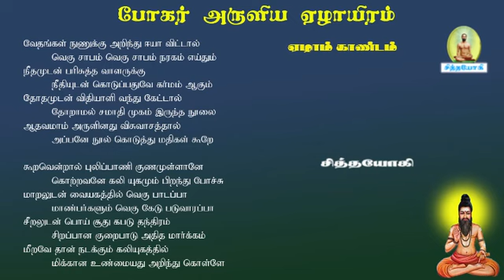போகரேழாயிரம்.281-ஐயோ! கலியுகம் பிறந்தாச்சு நான் சமாதிக்குப் போறேன் போகர் அலறல்!!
போகர்7000 கலியுகம் போகர் பயம் அதிர்ச்சி
உங்கள் கவனத்திற்கு
சித்தர்பாடல்கள் sidharsongs vaasiyoga வாசியோகம் சித்தவித்தை சித்தவேதம் சித்தவித்தியார்த்திகளின் நடவடிக்கைக் கிரமங்கள் சித்தயோகம் வாசிவிளக்கங்கள் போகர்7000 கோரக்கர் சுப்பிரமணியர் கணபதிதாசர் கணநாதர் காகபுஜண்டர் பெருநூல் காவியம் புஜண்டர் உபநிடதம் புஜண்டர்ஞானம் திருமூலர் ஞானம் மருத்துவக் குறிப்புகள் அக்குபஞ்சர் தட்சிணாமூர்த்தி குதம்பைச்சித்தர் திருக்குறள் ஞானவெட்டியான் கொங்கணவர் குணங்குடி மஸ்தான் பீர்முகம்மது அழுகணிச்சித்தர் பத்திரகிரியார் பட்டினத்தார் அகத்தியர்கன்மகாண்டம் அகத்தியர்ஞானம் பாம்பாட்டிச்சித்தர் சட்டைமுனி சிவவாக்கியர் மாணிக்கவாசகர் ஞானத்தாழிசை திருவாசகம் ஜோதிடபாடம் அந்தரங்க தீட்சை மெய்ஞானம் பதார்த்த குண விளக்கம் அகத்தியர் ஞானம் பல திரட்டு வீரப்பிரம்மேந்திரர் காலஞானம்